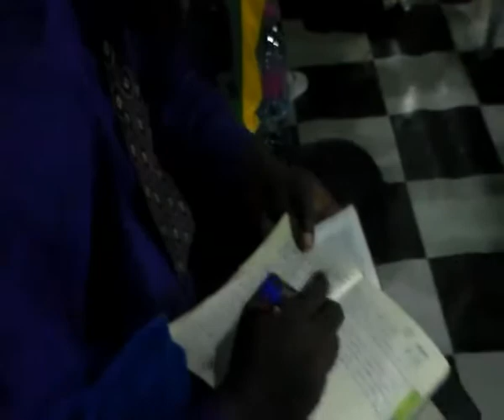Nuit de la traversée 2021-2022 avec l'apôtre Pierre Patrice KACHE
2022 Notre année de la réjouissance du pain et de la viande

Pour soutenir cette œuvre, veuillez appeler a l'un de ces numéros:  (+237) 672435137/ 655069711/ 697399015